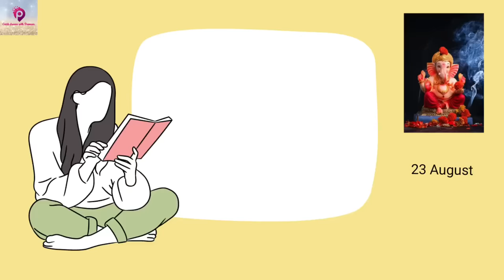Money Plant Decoration Ideas || मनी प्लांट को घना कैसे बनाएं || Bushy & Fast Growing Money Plant